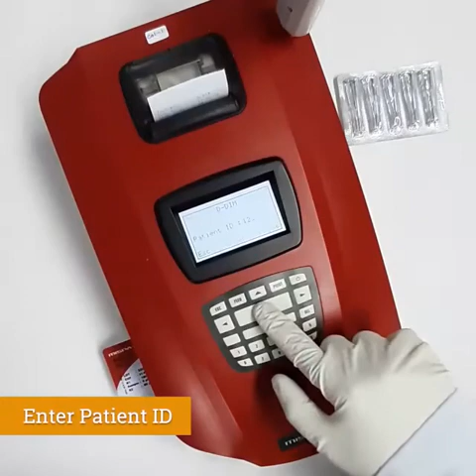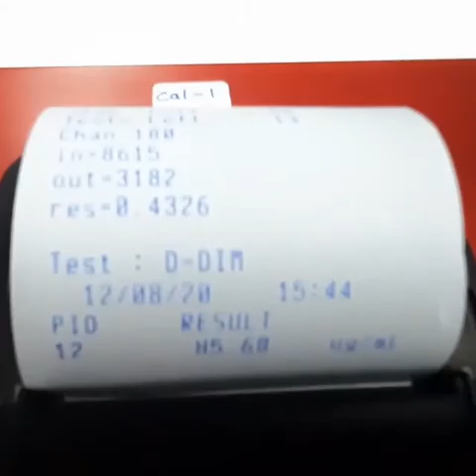Mispa-i2 : Product Review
Mispa-i2 is a semi-automated  specific protein analyser that offers the benefits like high precision and quick turnaround results, for all protein assays and supports the clinical management of variety of disease, such as Diabetes, Cardiovascular risk, Inflammation, Kidney disease.

The assays are determined by Nephelometric and Turbidimetric measurement and result accuracy equals the quality of big analysers. Mispa-i2 , uses unique double channel measurement technology (UCS) with both Nephelometry and Turbidimetry mode, in UCS the instrument shift automatically from Nephelometer to Turbidimetry and vice versa as to provide you best sensitivity and linearity.

Mispa-i2, The Specific Protein Analyser from Agappe is the recipient of All India Management Association (AIMA) innovation award in March 2014, Asian Healthcare Leadership Award in September 2014, Confederation of Indian Industries award for innovation in November 2014, KMA- Corporate Excellence award Innovations in 2015 and it had been proudly invited by ICMR to showcase at the Exhibition on “Innovations in Medical Science and Biotechnology” at Rashtrapathi Bhavan on 11 Mar 2015.